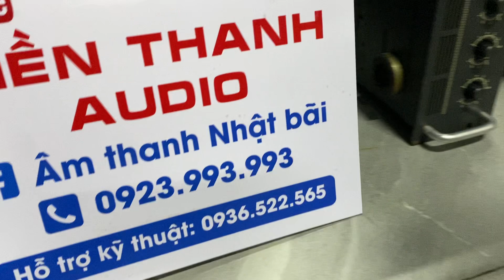Đẩy bãi đức 3K- giá rẻ nhất năm-mạch class, siêu uy lực-0923.993.993